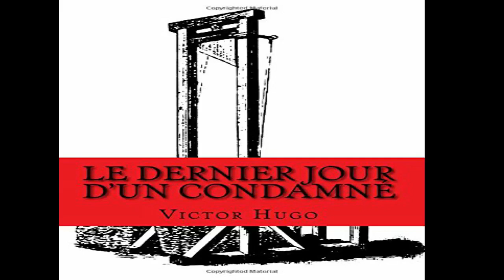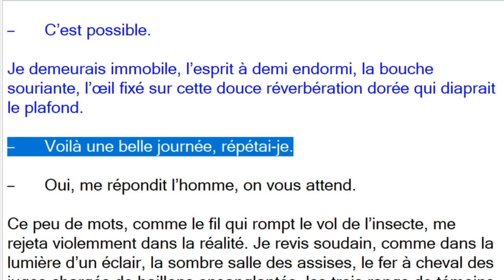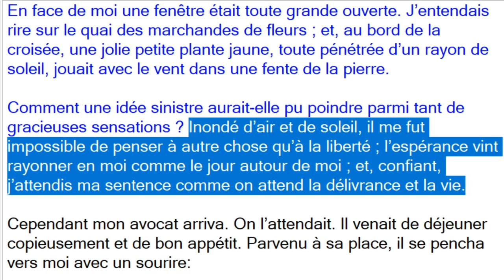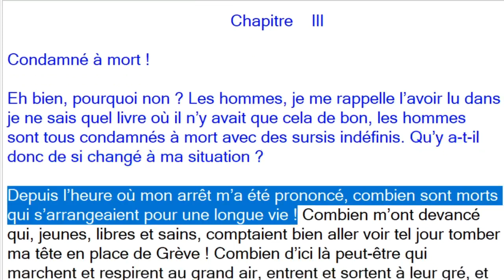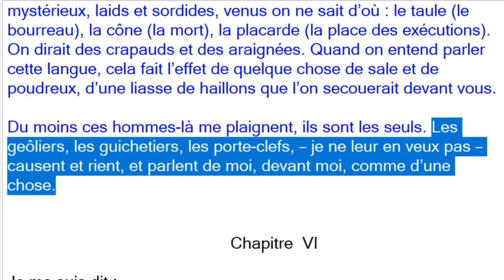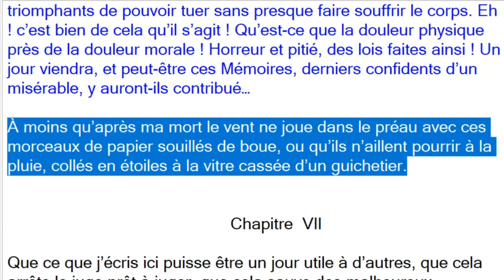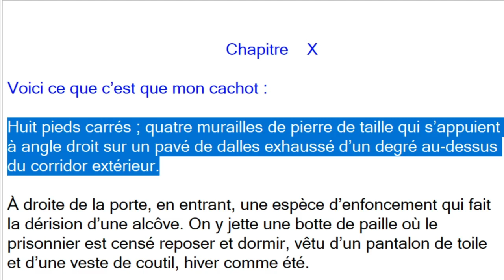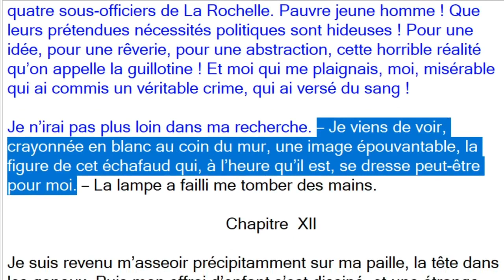LE DERNIER JOUR D'UN CONDAMNE de Victor HUGO - Lecture audio des chapitres 01 à 13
Cette vidéo donne la lecture des chapitres 01 à 13 du roman "LE DERNIER JOUR D'UN CONDAMNE" de Victor HUGO
au programme du  baccalauréat au Maroc